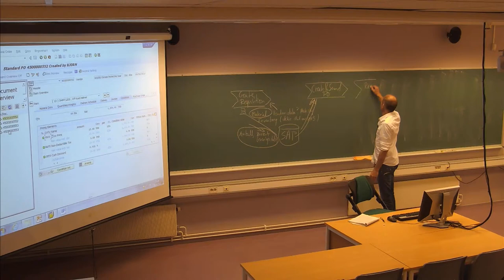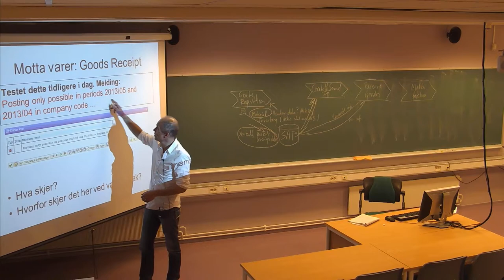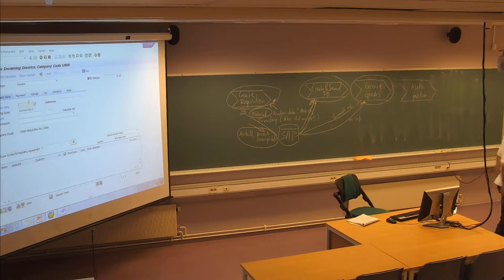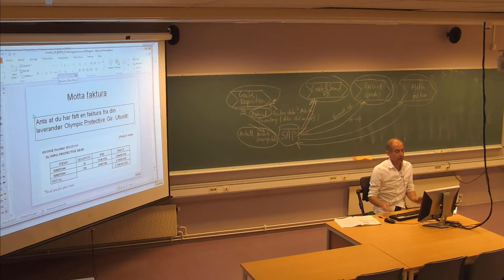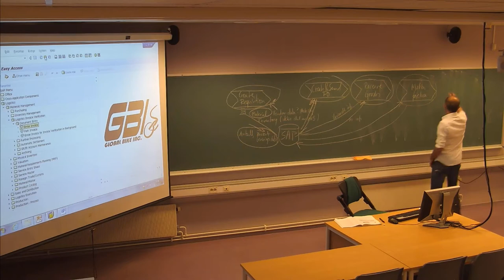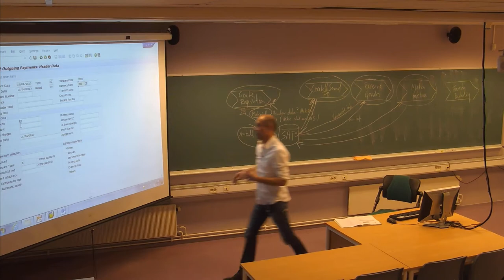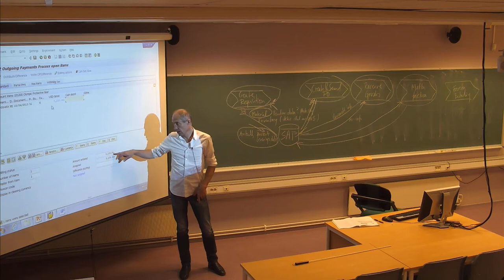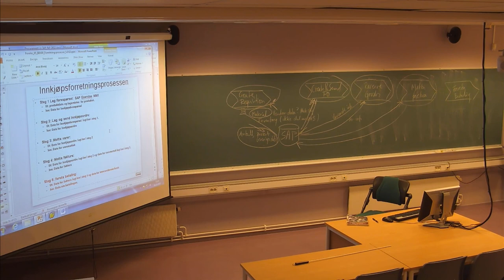115 Forelesning IBE430, (7. okt. 2013)